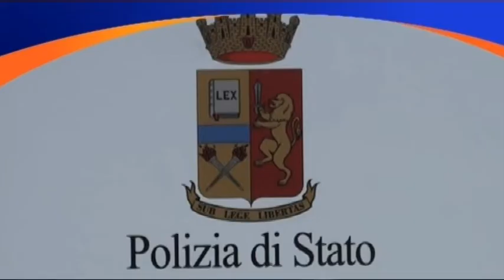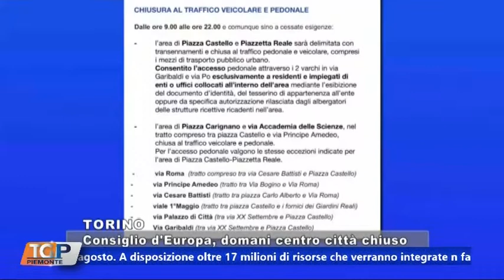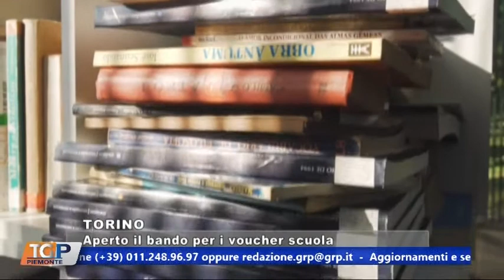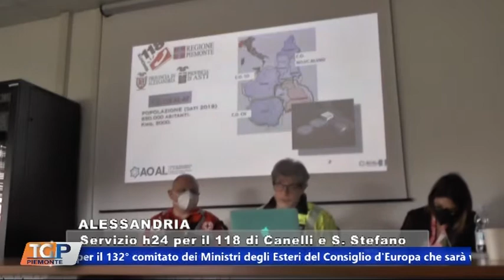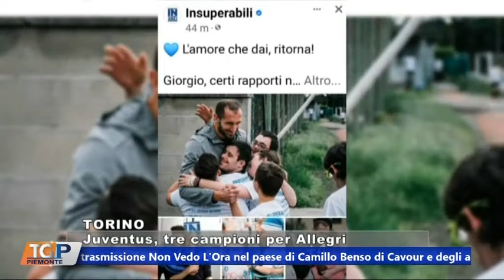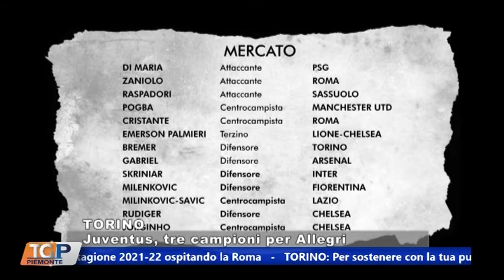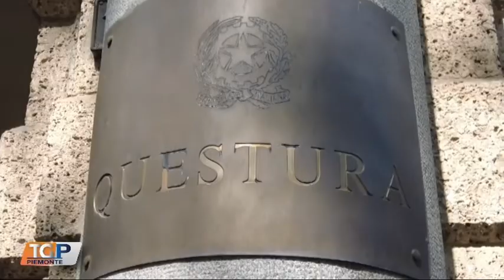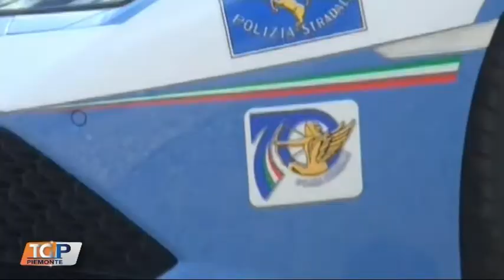TG 18.05.22 - GRP TELEVISIONE